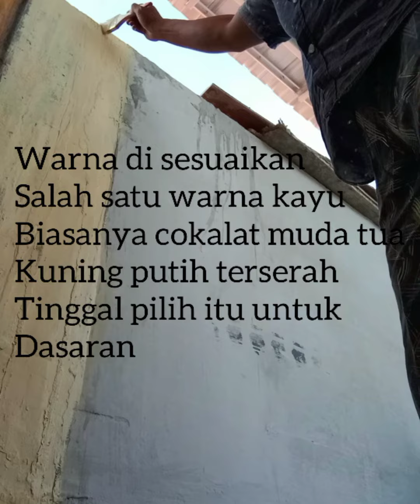tutorial mempercantik rumah